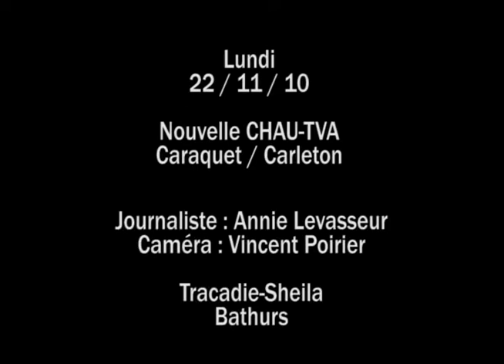Nouvelle TVA 22 nov 2010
TVA